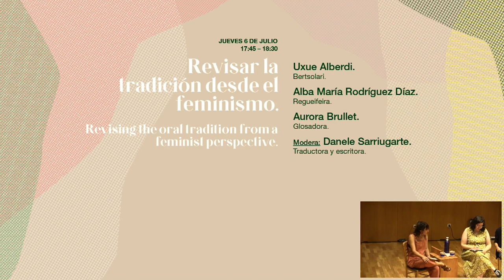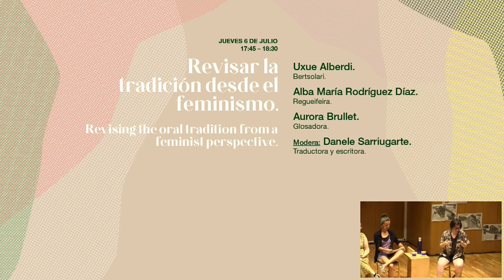Revisar la tradición oral desde el feminismo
4 - 7 de julio de 2023 / Cuenca.

Revising the oral tradition from a feminist perspective.
• Uxue Alberdi. Bertsolari.
• Alba María Rodríguez Díaz. Regueifeira.
• Aurora Brullet. Glosadora.
• Modera: Danele Sarriugarte. Traductora y escritora.